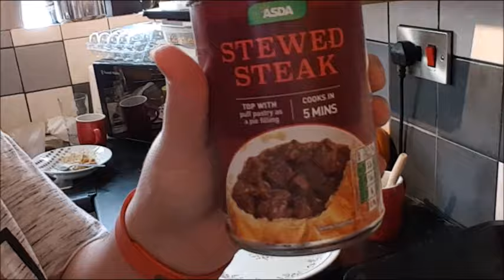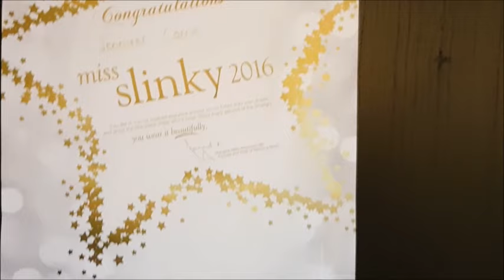Day 28 of Slimming World-WEIGHING DAY! OH MY GOSH!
Snap chat @
jcarrie50